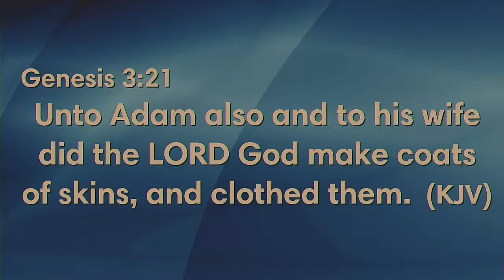TRINITY XVII | SUNDAY SERVICE | 09/10/22 (10:00 A.M SERVICE)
CONDUCTOR: BRO ABEL OTOIKHINE

BIBLE STUDY: LOST AND FORFEITED GLORY

BISHOP ADELAKUN HOWELLS MEMORIAL CHURCH

Worship With Us:
BAHM Church,
22c, Hogan Bassey Crescent,
Surulere, Lagos.

Service Times:

Sunday at 7:30 a.m. & 10:00 a.m. (WAT)